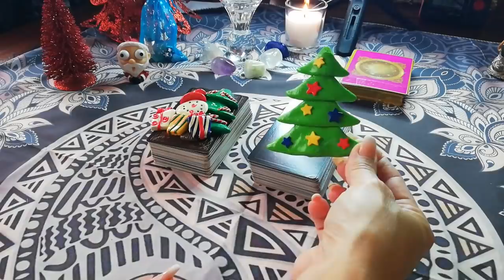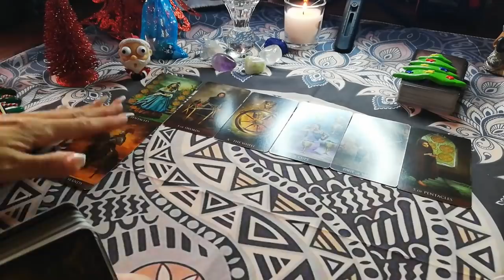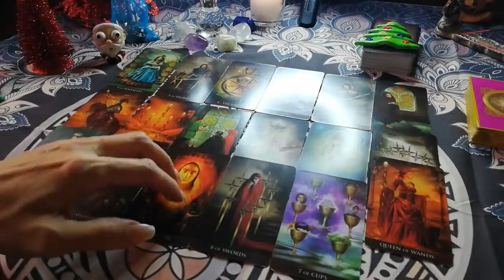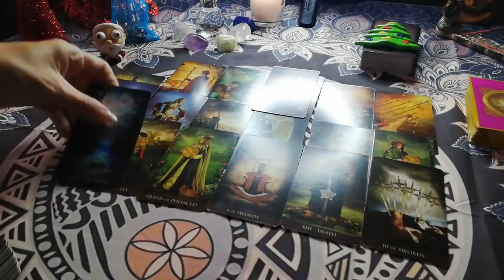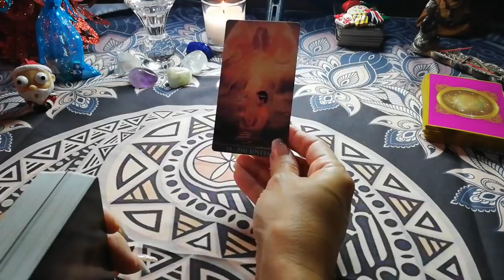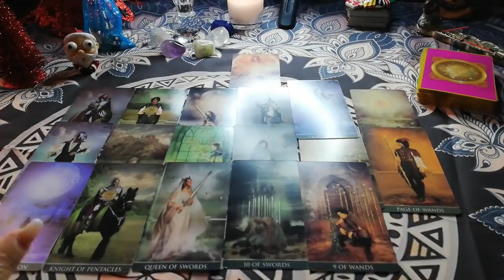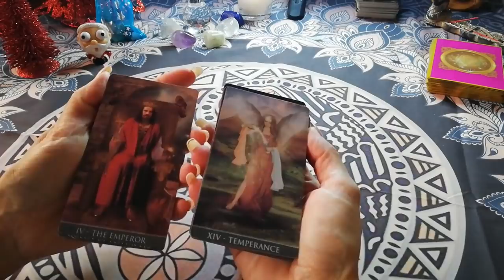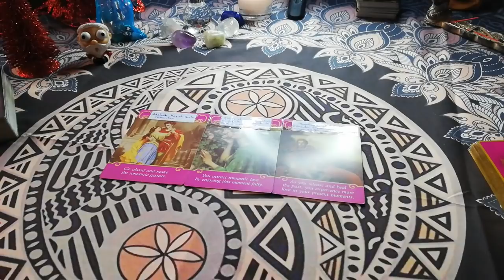Porque no me ha habla? Piensa en mi? Qué va a suceder?🧏‍♀️🤷💝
Al día de hoy aún no has recibido esa llamada que tanto esperas...
Te traigo una lectura interactiva donde no puedes perderte el mensaje que te traen los ángeles.
Son tirada que nos hacen de espejo. Tampoco tiene una fecha de emisión, simplemente es el momento para que sepas y resuelvas aquellas dudas en el amor.

Intro: 0:00:00
Opción 1: 0:02:30
Opción 2: 0:38:20